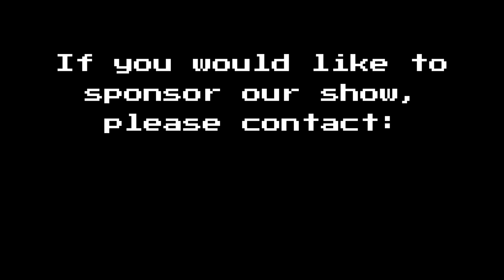Between Two ASICs - Ep. 15 - Preston Pysh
You can also follow Preston on Twitter: @PrestonPysh

Get $5 when you sign up for Strike, the easiest way to buy, use, and get paid (you heard that right) in Bitcoin

Start your kids stacking early with SHAmory's STEM authenticated card game, children's books, or Sats Ledger... Or all of them!

Get $50 in Bitcoin when you open a Choice account and start treating your retirement plan like a retirement plan